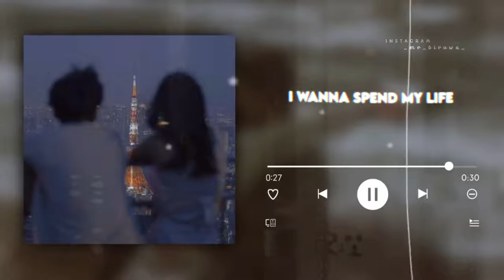Teri Nazuro ne❣️ × Your Eyes👀 Song Status